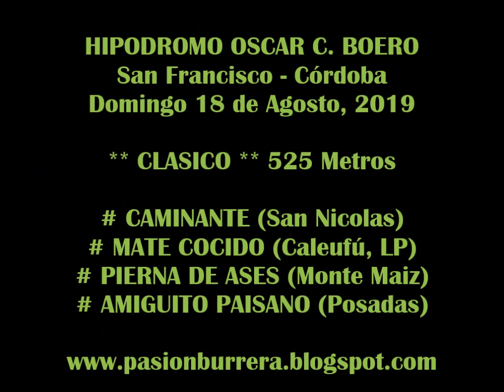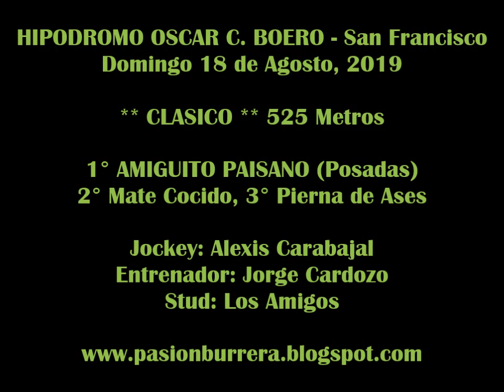AMIGUITO PAISANO, San Francisco (18-08-19)